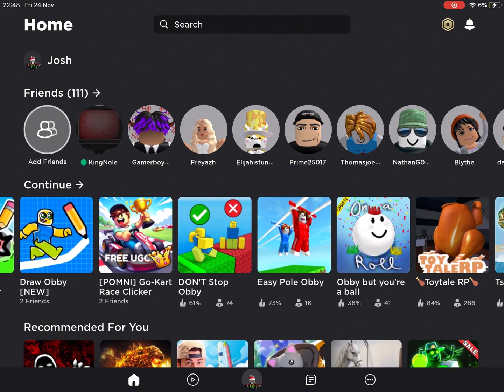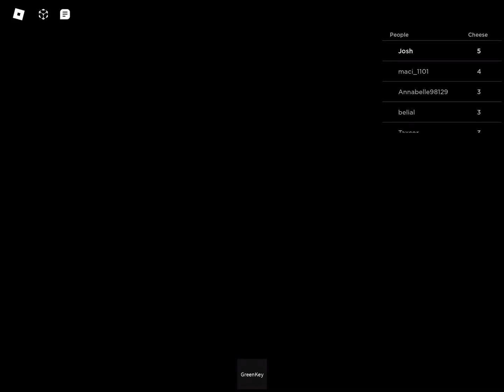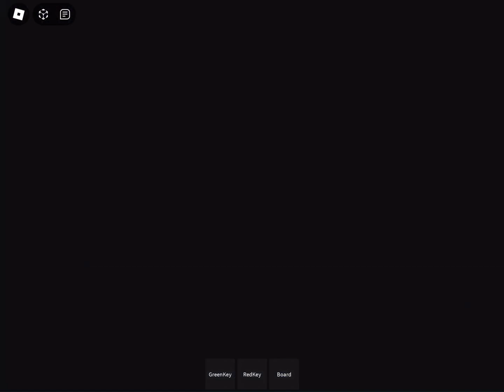Josh gaming plays cheese escape Roblox